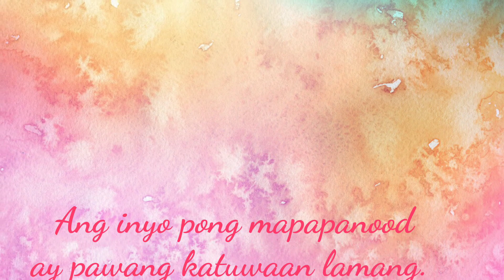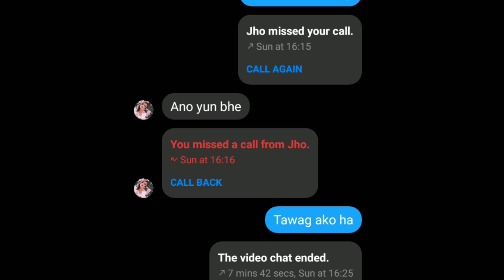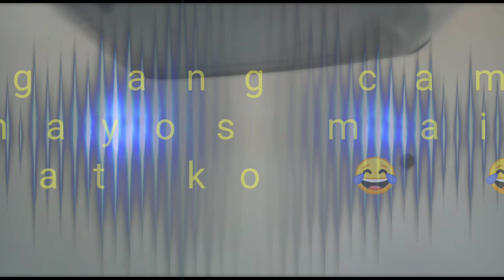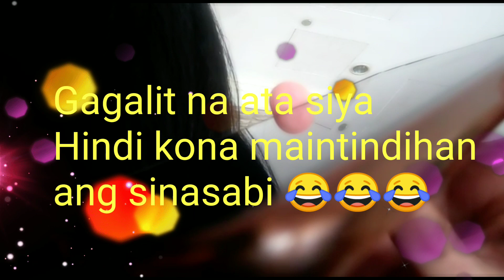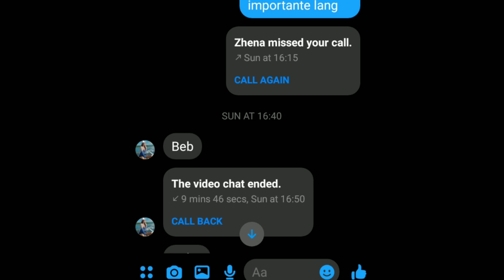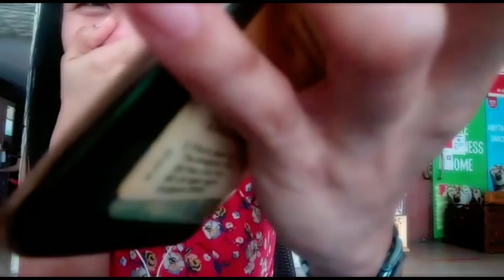BUNTIS AKO PRANK//Paano Nangyari?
My video is about "I am pregnant prank". I prank three of my very close friends and my mother. In pranking that I am pregnant it's hard but no choice. They have different reactions and if you want to know how they react just watch my video... Thank you

You can follow me also on my other social media like IG, Tiktok, Facebook & Twitter... "Ketlaine Marie"